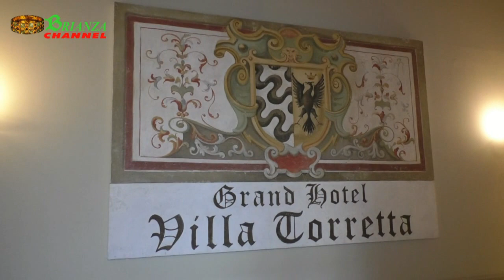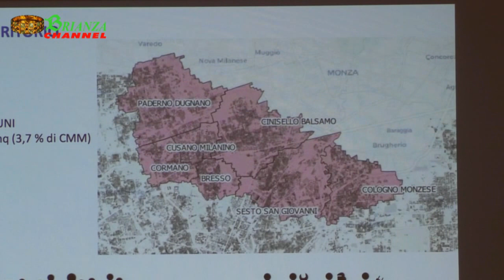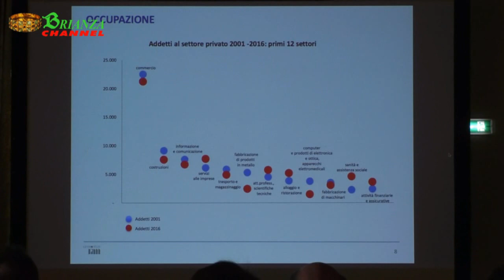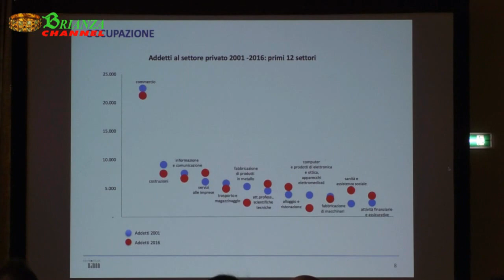Sesto S. Giovanni , firma AGENDA 2030